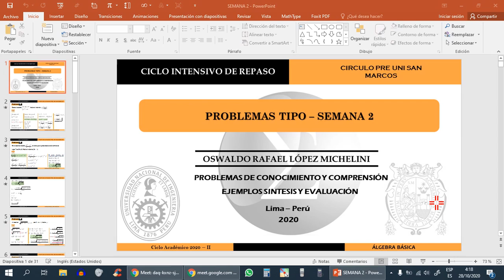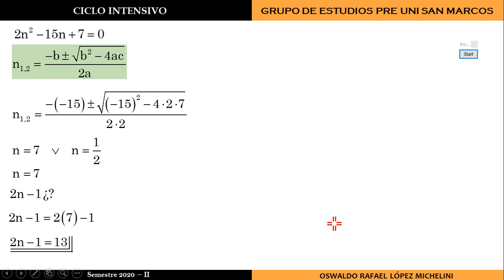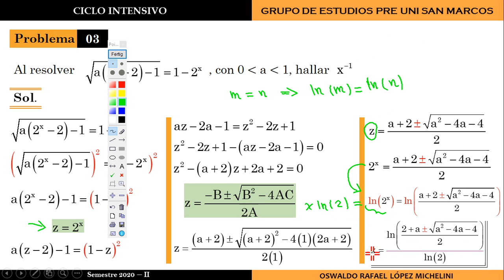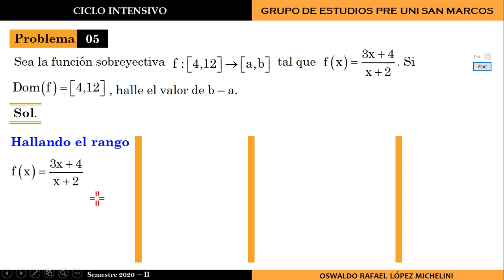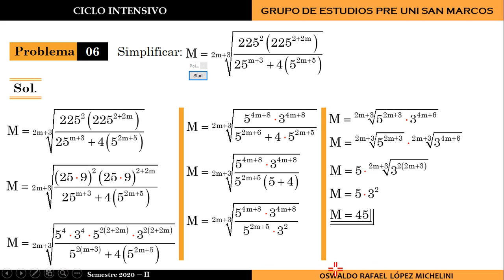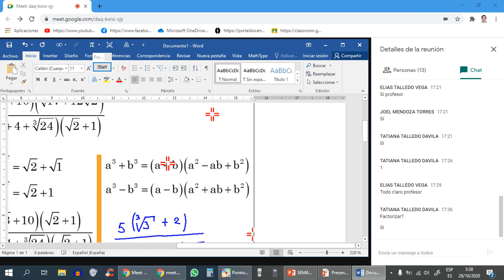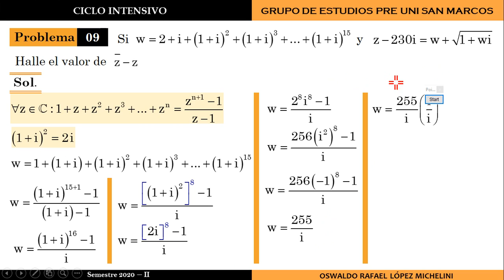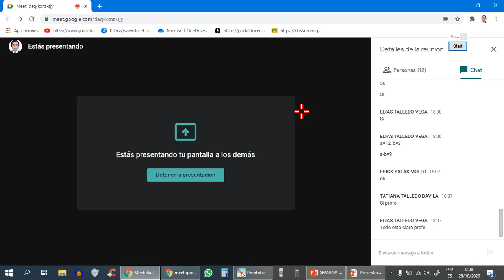Preguntas de examen de admisión san marcos - semana 2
Preguntas tipo - Mg. Lopez Michelini